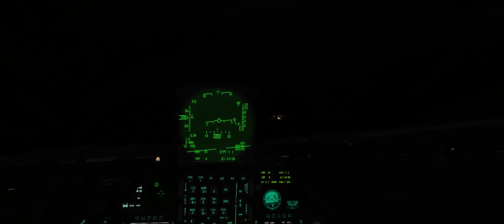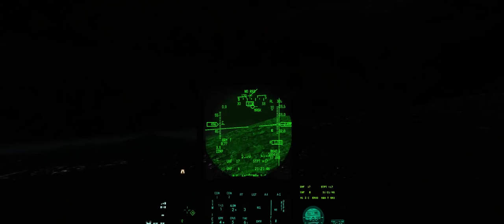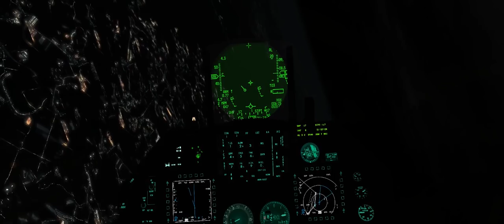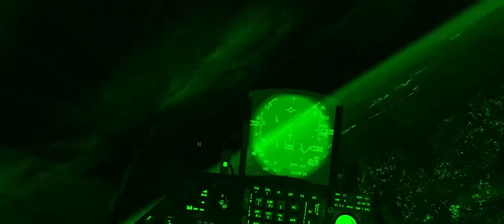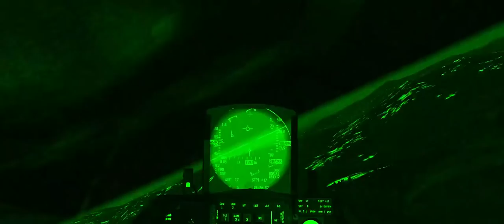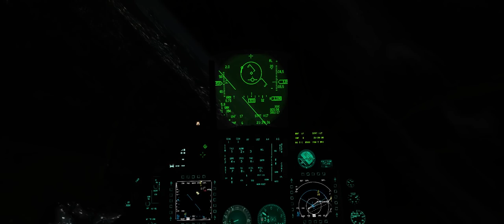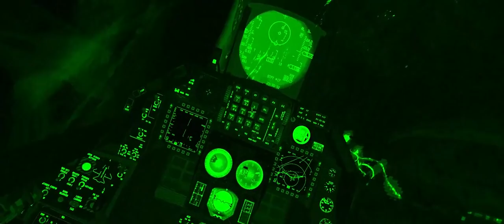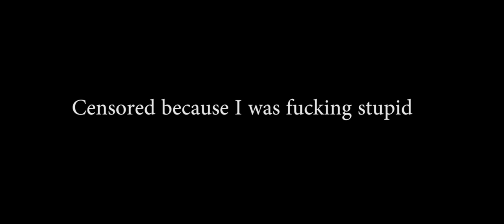When Keepin It Real Goes Wrong Ft. Krause (Potato edition) [Falcon BMS 4.33]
Lesson 1: BFM at night, on the ground is hard.